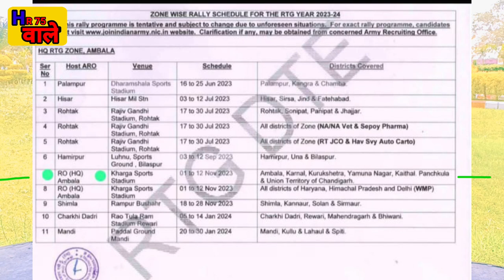ARO Ambalal अग्निवीर भर्ती को लेकर न्यू अपडेट || कब तक होगा फिजिकल मेडिकल || HR75 वाले